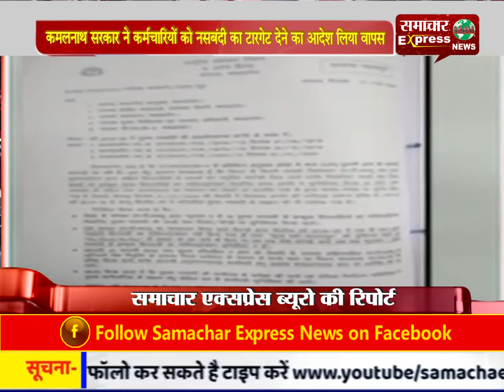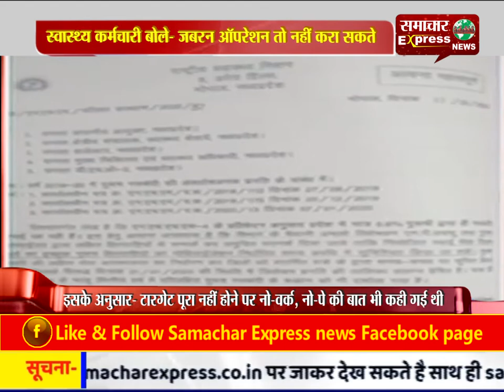कमलनाथ सरकार ने कर्मचारियों को नसबंदी का टारगेट देने का आदेश लिया वापस